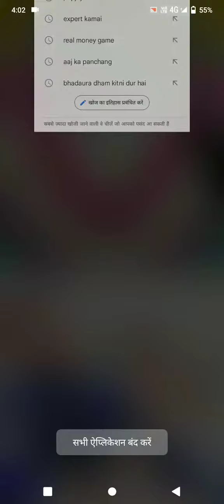followers ke liye laik karo